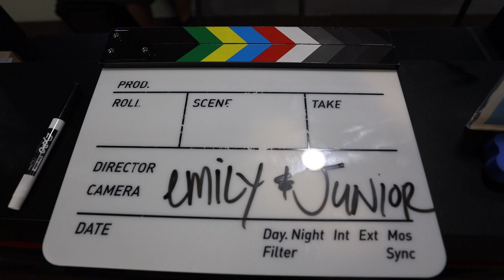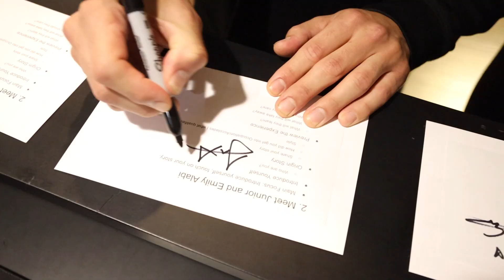Behind the Experience: The Fundamentals of Salsa with Junior and Emily Alabi | VRLU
In this episode of Behind the Experience, Team VRLU gives audiences an exclusive, behind-the-scenes look at the filming of the Alabi’s VRLU Experience: The Fundamentals of Salsa with Junior and Emily Alabi.

It's time to hit the dance floor! Join Junior and Emily Alabi, the world-renowned brother and sister dance duo who are 8-time Salsa Champions and former finalists on NBC's America's Got Talent. They've worked as choreographers for films like "Chef" and TV shows like "Mira Quien Baila" and "Selena: The Series," and now they are going to share the Fundamentals of Salsa. Discover fun, exciting patterns for beginning and intermediate salsa dancers, learn how to move and groove with a partner, improve your overall rhythm, and hear about their journey to America's Got Talent. In this Experience, Emily and Junior will introduce fundamental footwork, touch on dance as a profession, and perform a few of their famous salsa dances in 360 virtual reality–exclusively on VRLU!

Coming January 2021: The Fundamentals of Salsa with Junior and Emily Alabi

A special thank you to our VRLU Location Partner–RF Dance–for allowing us to film at their incredible space.

A special thank you to our VRLU Partner for providing some music for this VRLU Experience:

Edwin "Rivera Rhythm"